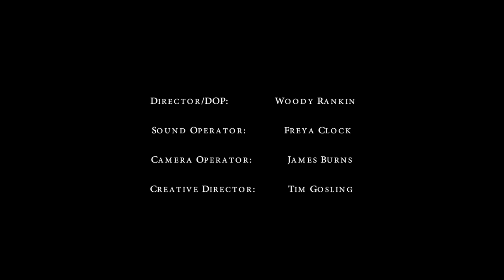Sir Michael Palin & Michael Wheeler -The Athenaeum: More Than Just Another London Club [for Members]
Filmed primarily in the Morning Room, this is a longer version for Members of the talk between Members Sir Michael Palin and Professor Michael Wheeler on the history of the Club before the publication of Professor Wheeler's book The Athenaeum: More Than Just Another London Club (published by Yale University Press on 22 September 2020), which is a compelling history of the Club and its Members' impact on Britain's scientific, creative, and official life. The Club commissioned the history to mark its bicentenary in 2024.

When it was founded in 1824, the Athenaeum broke the mould. Public rather than private life dominated the agenda. The club, with its tradition of hospitality to conflicting views, has attracted leading scientists, writers, artists, and intellectuals throughout its history, including Charles Darwin and Matthew Arnold, Edward Burne-Jones and Yehudi Menuhin, Winston Churchill and Gore Vidal. This book is not presented in the traditional, insular style of club histories, but devotes attention to the influence of Athenians on the scientific, creative, and official life of the nation. From the unwitting recruitment of a Cold War spy to the welcome admittance of women, this lively and original account explores the corridors and characters of the club; its wider political, intellectual, and cultural influence; and its recent reinvention.

Michael Wheeler was director of the project to build the Ruskin Library at Lancaster University and is now a Visiting Professor at the University of Southampton. Among his books are Heaven, Hell, and the Victorians and Ruskin’s God.

Reviews:
‘Wheeler plays at the top of his game in this history of a national institution, and in his account of the brilliant intellects, the innovators, the dissidents and the world authorities who have been its members over the course of two centuries.’—Richard Davenport-Hines

‘A scholarly account, by an insider, of a private London club, an establishment niche which allows for eccentricity.  The membership has always included enough of the most eminent people of the time, from politicians to poets, to create a discreet safe haven where private and public life converge. Wheeler reveals the Athenaeum as a significant funny-bone in the anatomy of Britain.’—Victoria Glendinning

(The Athenaeum: More Than Just Another London Club  - ISBN: 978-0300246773)